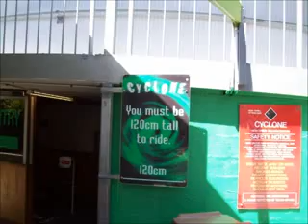My Dreamworld Pictures & Videos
Song: Cyclone - Dub Pistols
Bad quality because i had to compress the video.
I hope youse like them but :)